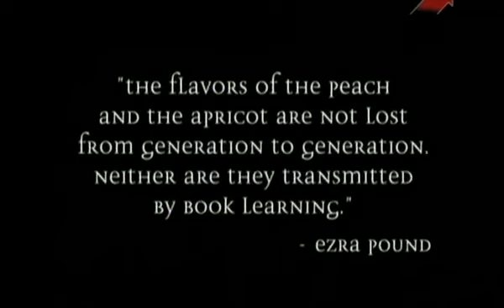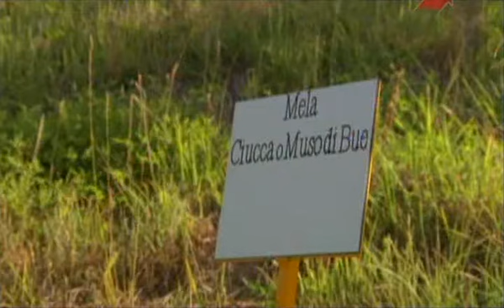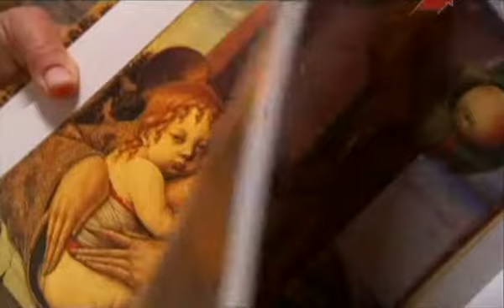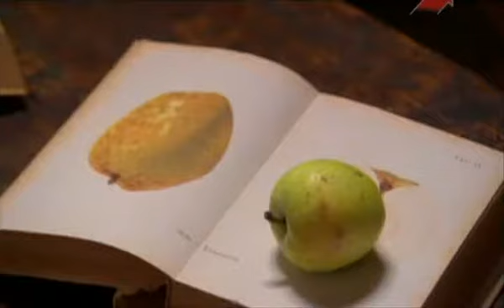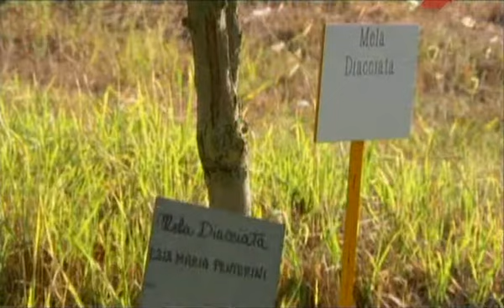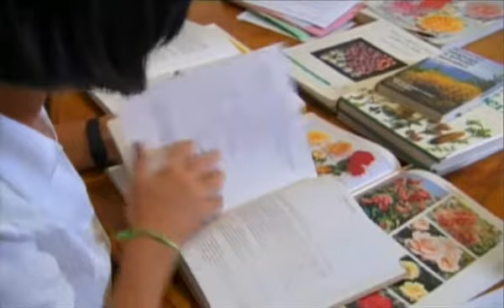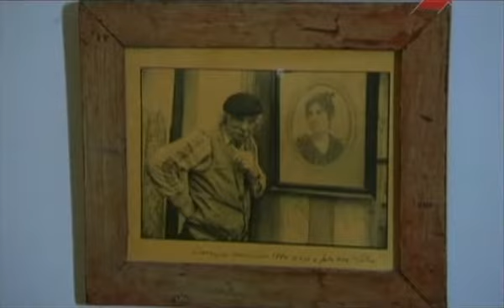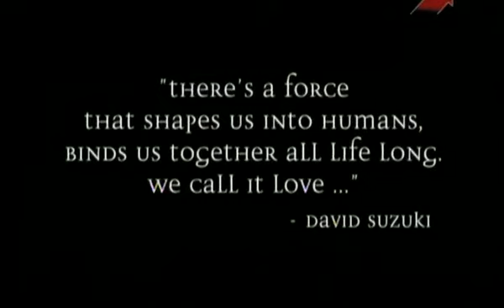12 Исчезнувшие груши